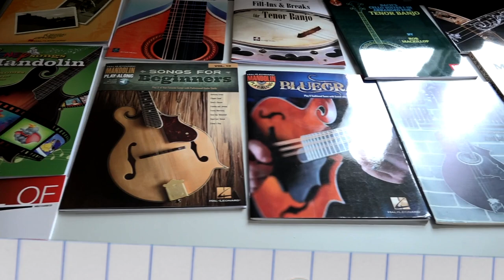Trailer 4. Banjoy Irish Tenor Banjo Weekend 2018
Banjoy ist das erste komplette Irish Tenor Banjo Weekend in Deutschland und findet 2018 nun bereits zum 4. Mal statt. Vom 02. – 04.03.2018 werden die Workshops in drei Spielstufen in der Nähe von Kassel in 34587 Felsberg-Gensungen unterrichtet.

Die Master Class wird 2018 von Dermot Mulholland, einem mehrfachen All-Ireland Champion und Bandmitglied der Irish Folk Band Reálta, geleitet.

Die Anfänger mit Vorkenntnissen und Fortgeschrittenen Anfänger werden von Ekhart Topp und Guido Plüschke betreut. Zwei sehr erfahrenen Banjo-Lehrern aus Deutschland.

In der Kursgebühr sind neben dem Unterricht auch die Verpflegung (Getränke müssen extra gezahlt werden), die Übernachtung, jeden Abend Session (parallel Slow- und „normale“ Session) und ein kleines Konzert am Samstag Abend enthalten.

Der Schwerpunkt wird dabei auf die Technik gesetzt. Tunes (Instrumental-Stücke) kann man auch zu Hause lernen, die Technik aber auf jede Melodie anwenden!